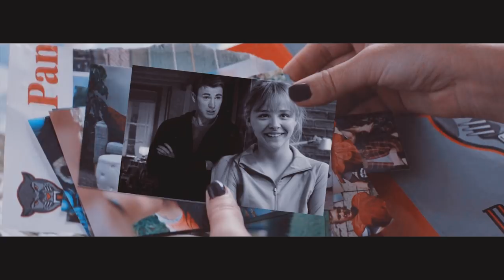Peter & Emma || Fanfiction trailer [Some things never sleep]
It's been awhile, I know, since i've done a video. i've been hella busy. Anyway I really just wanted to make a dedicated video to my fav fanfiction at the moment... some things never sleep byt Lucky Strike's alter ego.

I'm not the best story teller in videos like this so i'll put a brief summery of what's going on in the video down below but PLEASE GO READ. honestly, it's so amazing. The character of Emma is so good and developed and it's brilliantly written.

Brief plot (as not to spoil it): Emma Rogers is a hydra agent, having been taken from her family at the age of 3 and raised as a assassin. After the fall of Hydra and Shield in the events of Winter Soldier the Avengers find out about her existence, Steve (being her grandfather) looks after her until the events of Civil War take place. Steve goes to Wakanda in hiding whilst Emma stays behind and goes to school, where... you guessed it... she meets Peter (or Spider-twep as she calls him)

Song: Civil War trailer, Dusk till dawn cover
couple: Peter Parker [Spiderman]/Emma Rogers [Viper]
Movies:
Avengers Assemble, Age of Ultron, Winter Soldier, Civil War, Spiderman: Homecoming
5th Wave, Kick-ass 2
Based on: Lucky Strike's alter ego's Some things never sleep
Programme used: Sony Vegas pro 13
Edited by: Kelsey P